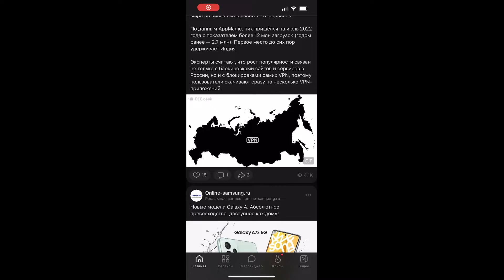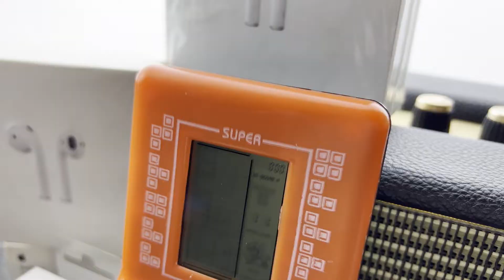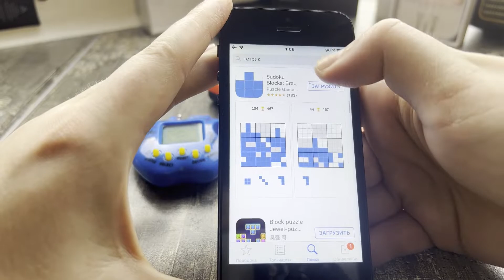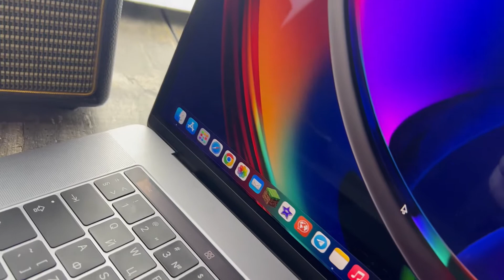Тетрис и тамагочи как ностальгия по прошлому!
Дорогие друзья, мне в руки попал тамагочи и тетрис, за очень скромные деньги, решил узнать что я за них получу и получу ли ностальгию по тому древнему геймингу, когда фигурку можно было ставить на фигурку и получать удовольствие.
А не покормив пиксельного льва можно было сума сойти!
Вашему вниманию обзор на прошлое)

DonationAlerts не корректно работает.

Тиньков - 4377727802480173